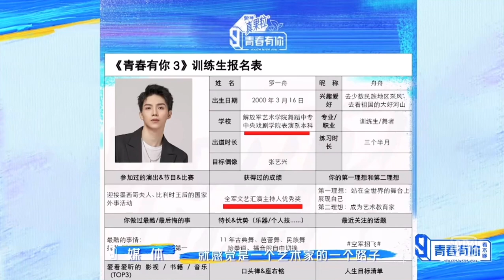LuoYizhou Youhug trainees first Media meeting in Youth With You 3 | 罗一舟 耀客传媒训练生媒体见面会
训练生媒体见面会